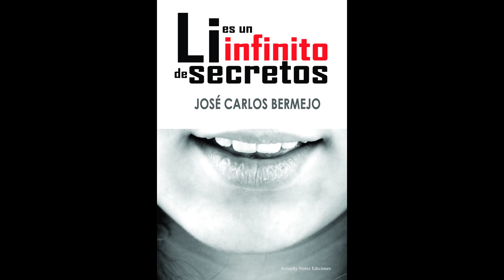Una novela de intriga: Li es un infinito de secretos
En Amazon (Ebook, papel y Kindle unlimited)
Li es un infinito de secretos es un thriller, una novela de intriga y misterio que te enganchará desde la primera página.

SINOPSIS:
Mauro, un particular profesor de Filosofía despierta en una habitación: atado, sobre una camilla, de la que no puede escapar.
A partir de ese momento, Mauro recorrerá con la memoria cómo ha podido llegar hasta allí. Utilizando la sabiduría de la Filosofía aprendida y las enseñanzas del ‘chico de barrio’ que siempre fue, se enfrentará a esa situación, en la que no está solo. Junto a Aurora, una peculiar joven, ambos aunarán su ánimo para escapar con vida cuanto antes: primero de las ataduras de la mente ante su cruel secuestro; después de las ataduras físicas que los tienen presos.